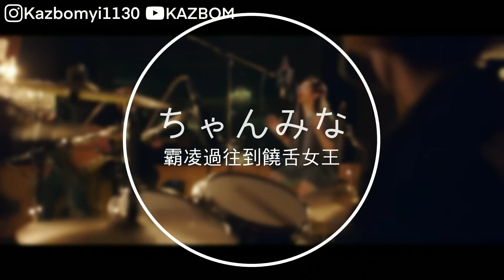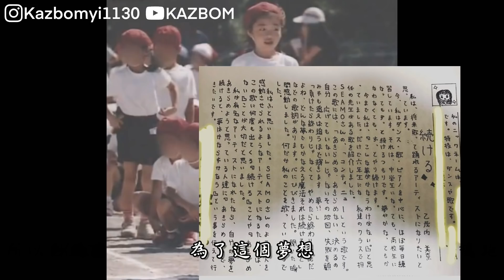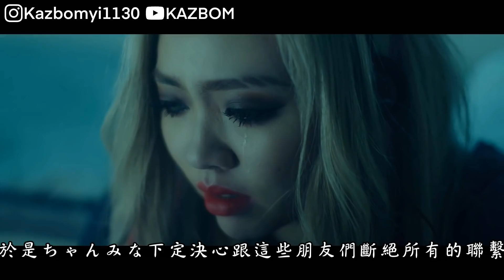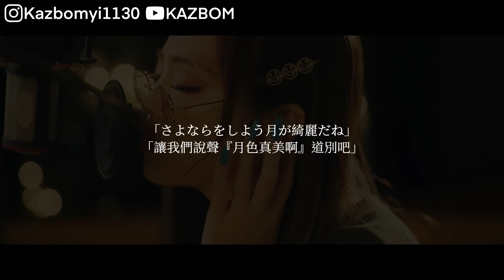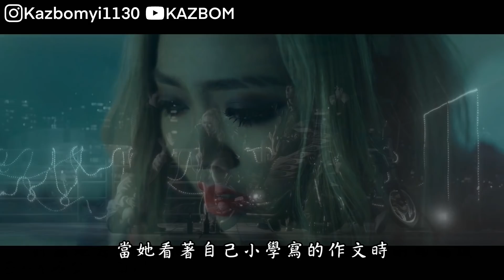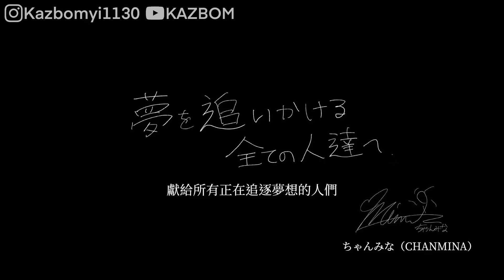【音樂人故事】ちゃんみな（CHANMINA）｜恰米娜｜從被霸凌過往走出，成為日本饒舌女王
「雖然說追尋夢想的路上，看不清前方時會感到恐慌。」
「但不需要任何理由拼命努力，才正是活著的意義所在。」

※請勿轉載本頻道所有影片至其他平台